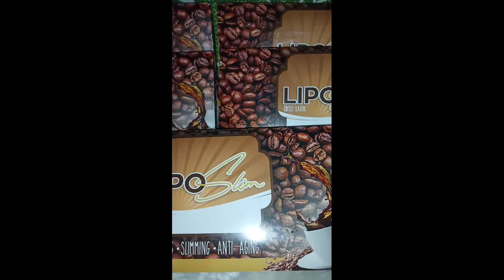PAANO AKO PUMAYAT JUST IN 1 WEEK ( NO EXERCISE NO DIET )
Tara LipoSlim Coffee muna tayo☕

☕️ Lipo Slim Coffee ☕️

INGREDIENTS

☕️non-dairy creamer
☕️glucose syrup
☕️vegetable fat
☕️emulsifier (glyceryl monostearate, citric esters of fatty acid),
☕️ph buffer (sodium phosphate)
☕️anti-caking agent (silicon dioxide)
☕️sodium caseinate (milk flavoring)
☕️instant coffee powder
☕️stevia leaf ext. (steviol glycoside as sweetener)
☕️collagen
☕️l-carnitine tartrate
☕️garcinia gummi-gluta (garcinia cambodia)
☕️ext. camellia sinesis (green tea leaf extract)
☕️moringa oleifera (malunggay extract)
☕️spirulina extract
☕️eurocomalongfolia (tongkat ali extract)

HEALTH BENEFITS

✅Fat Burner
✅Body Energizer
✅Anti - Aging
✅Anti - Oxidant
✅Anti - Bacterial
✅Anti - Cancer

Secure your area now 🔥☕️🥤🍵